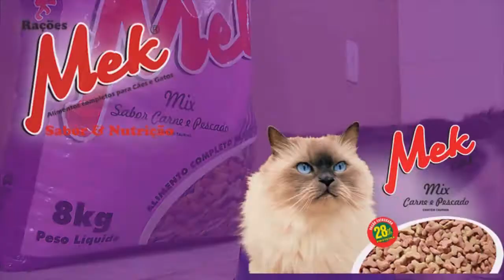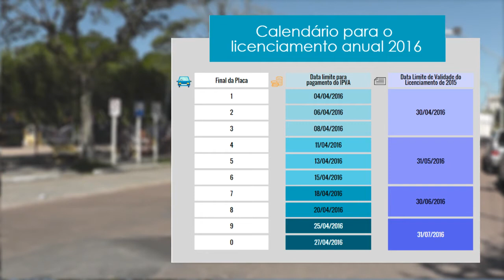PAGAMENTO UNIFICADO DO IPVA TERMINA EM ABRIL